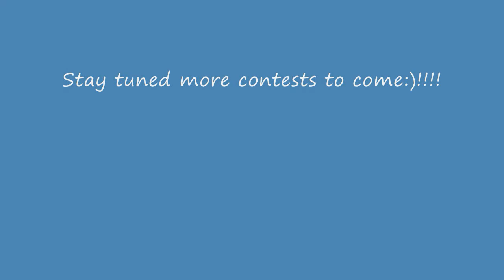2nd Contest For 2014 - Official Drawing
The drawing for my 2nd Contest of 2014.
more contests to come:)!